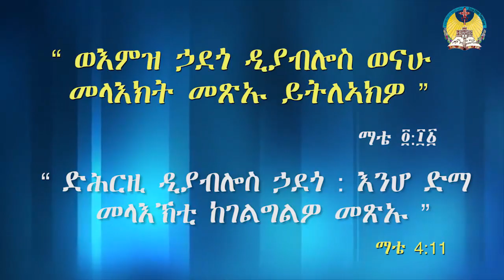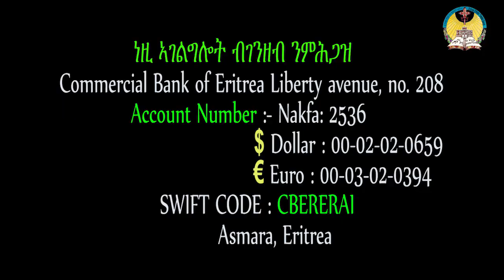lisan tewahdo web TV: "ድሕርዚ ዲያብሎስ ኃደጎ ፡ እንሆ ድማ መላእኽቲ ከገልግልዎ መጽኡ"